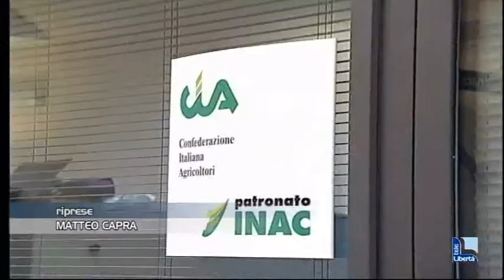Dopo la "conquista" di Milano, il Consorzio Agrario pensa a un nuovo nome